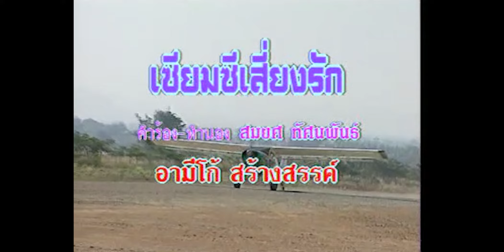เซียมซีเสี่ยงรัก – หยาด นภาลัย รวมเพลงดังอมตะ หยาด 4「Official MV」